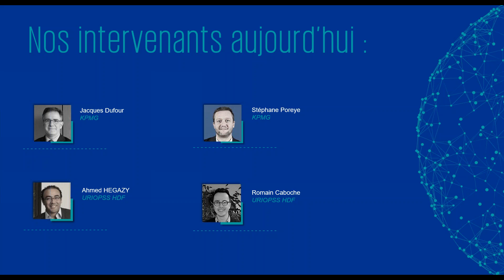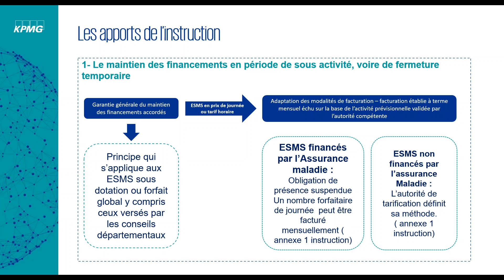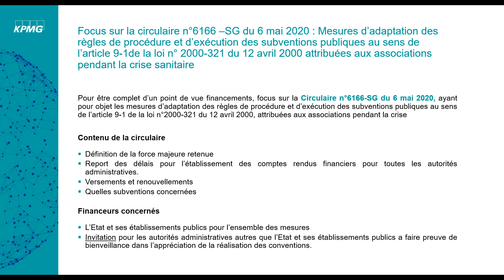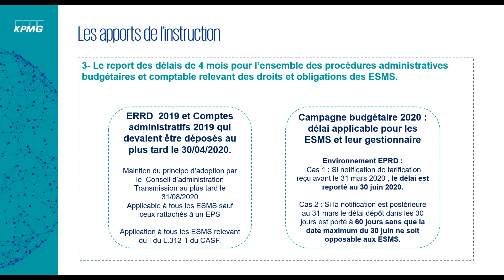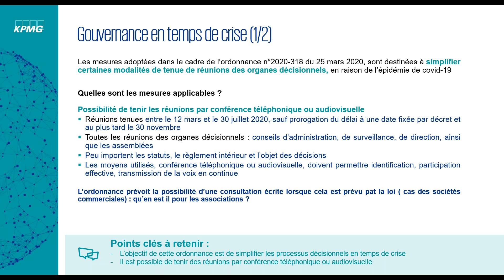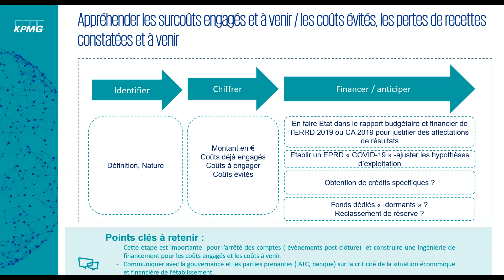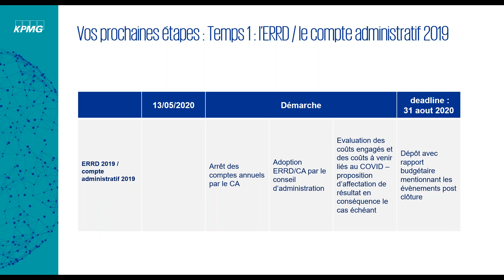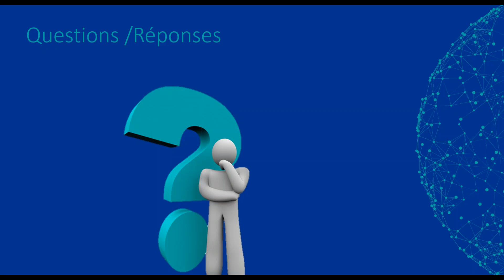Webinaire | Poursuite\reprise d activité et responsabilité : les points cardinaux !!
Afin de vous apporter des éclairages sur les sujets qui vous touchent directement, l’URIOPSS Haut-de-France et KPMG ont réalisé un webinaire spécifiquement dédié aux ESSMS.
Les points suivant y sont abordés :
- la communication financière et budgétaire en période « COVID »
- les orientations budgétaires et décisions par les organes de gouvernance